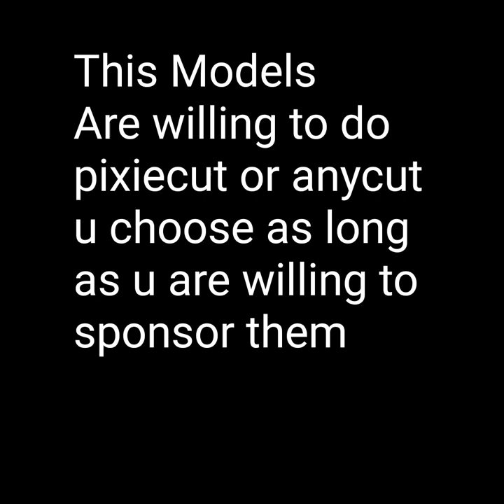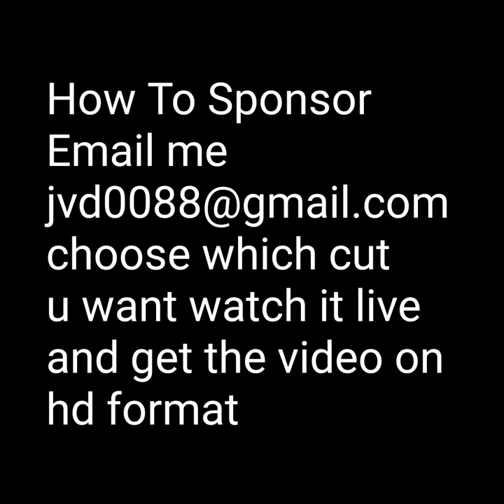Models Looking For Sponsor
These models are looking for sponsor u decide which cut u want to do and how to cut it watch it live and have a copy of video in hd plus u will get free video and more
interested